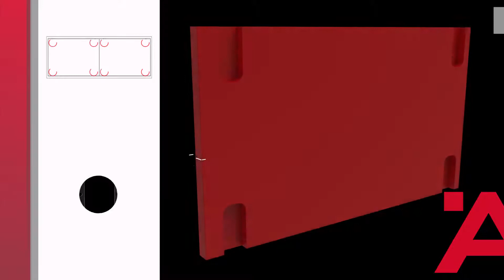Häfele Slido F-Flush 52 20A montaj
Prezentare montaj sistem glisare coplanar pentru mobilier Häfele Slido Flush 20A